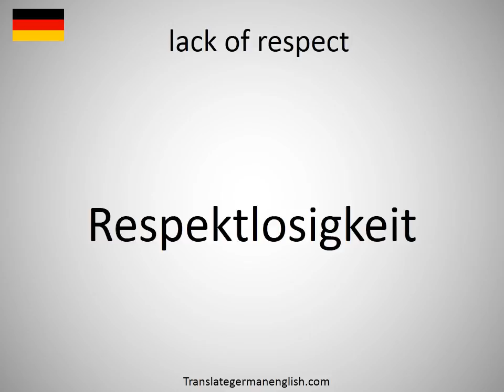How to say lack of respect in German? Respektlosigkeit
How to say lack of respect in German? Learn the pronounciation lack of respect! How to Pronounce lack of respect. Expand your vocabulary, learn German words. Practice German online. Use this free pronunciation guide to practice words at a time. Learn German for free. Thank you for viewing, please like or subscribe! hoe om te sê, si të thuash, እንዴት እንደሚናገር, wie sagt man, comment dire, come dire, como dizer, как сказать, nasıl denir, cómo decir, 怎么说, πώς να το πω, hoe zeg je.